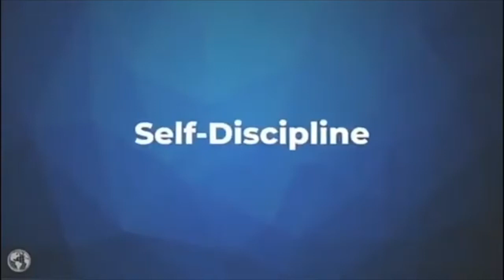Brian Tracy - You’ll Never Fulfill Your Dreams Unless You Cultivate These 2 Disciplines